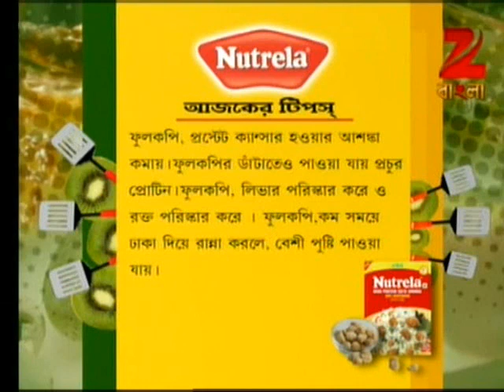Rannaghar - Ep - 2349 - Full Episode - Aparajita Auddy - Zee Bangla